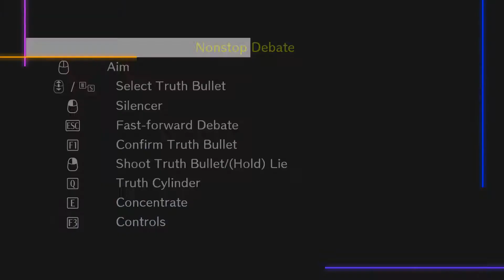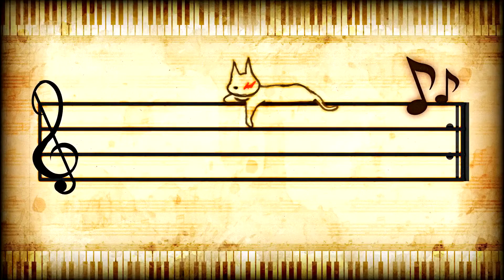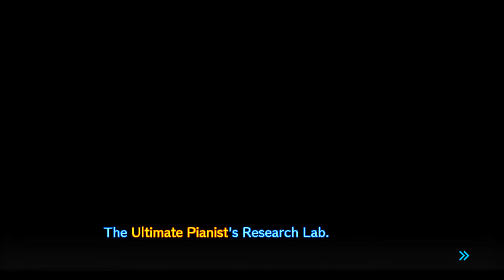Zagrajmy w Danganronpa V3: Killing Harmony #7 - ...ma dwie strony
Historia prezentowana w Danganronpa V3: Killing Harmony opowiada o porwanym licealiście Kaede Akamatsu. Wraz z innymi uczniami trafił on do szkoły zwanej Gifted Inmates Academy. Na miejscu pluszowy miś Monokuma, podający się za dyrektora placówki, informuje swoich „gości”, że jedynym sposobem na wydostanie się z tego miejsca jest zabicie innego ucznia tak, by nie dać się złapać podczas śledztwa.